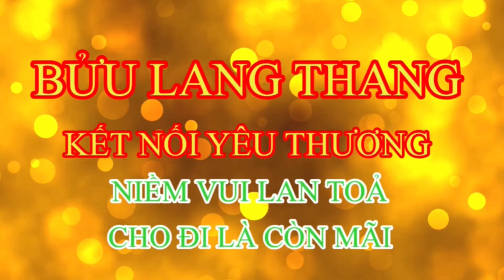Xàm Tăng Ma Tăng Ganh Tị Phỉ Bán Phật Sống Thích Minh Tuệ Em Gái Xinh Đẹp Lên Tiếng Cực Gắt